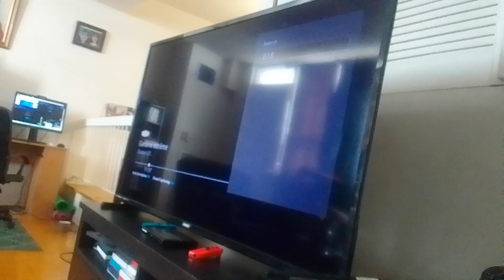the wdjr team in miraculous world new york United heroez supreme/grand boositer vs majesita